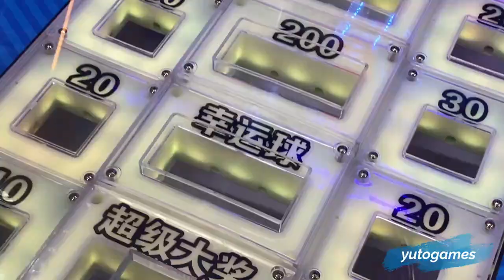Pinball Strategy Ticket Redemption Arcade Game